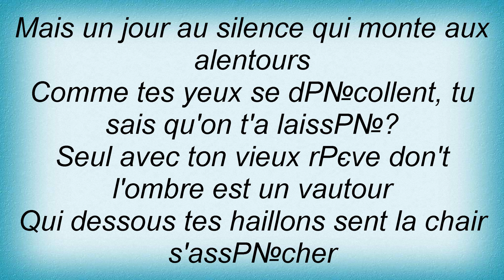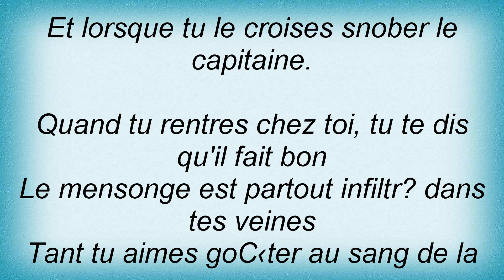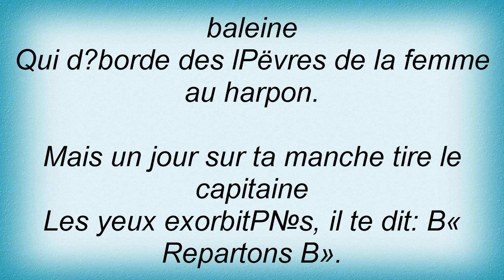Dominique A - L'horizon Lyrics